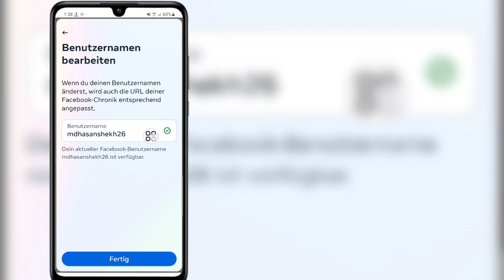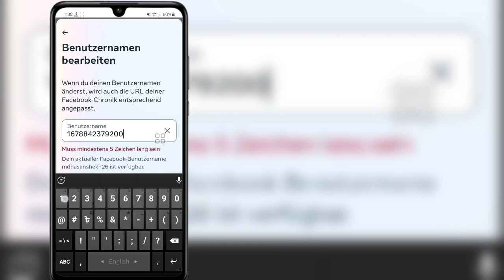So ändern Sie die URL des Facebook-Profil-Links || Ändern Sie den Benutzernamen des Facebook-Profils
Hallo zusammen,
 In diesem Video zeige ich Ihnen, wie Sie die Link-URL Ihres Facebook-Profils ändern ||  So ändern Sie den Benutzernamen des Facebook-Profils

 Sehen Sie sich das Video bis zum Ende an. Es ist eine sehr einfache und unkomplizierte Methode

Wenn Sie Fragen haben, lassen Sie mich unten einen Kommentar abgeben.